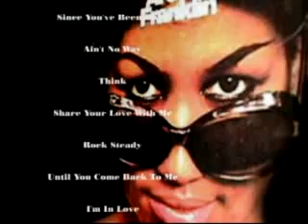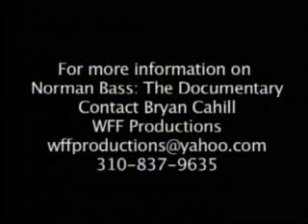Who is Norm Bass?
This is a trailer for my documentary, "The Great Norm Bass".  Narrated by Meshach Taylor from "Designing Women".